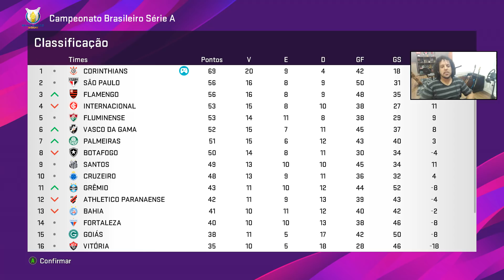SEMIFINAL LIBERTADORES FLAMENGO VS CORINTHIANS, O FIM - PES 2020 - MASTER LEAGUE #53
Vídeo Gameplay de PES 2020 (efootball pes 2020) com a série de Master League com o  time do CORINTHIANS com FÁBIO CARILLE comandando o time na ARENA CORINTHIANS em busca da Libertadores e Mundial de Clubes.

✅ PATCH BMPES PC
Patch Bmpes 1.0 - PES 2020 ( Só funciona no Computador ) EXCLUSIVO PC + 1 MÊS DE ATUALIZAÇÃO GRÁTIS

SEMIFINAL LIBERTADORES FLAMENGO VS CORINTHIANS, FUTEBOL É VIDA - PES 2020 - MASTER LEAGUE #53